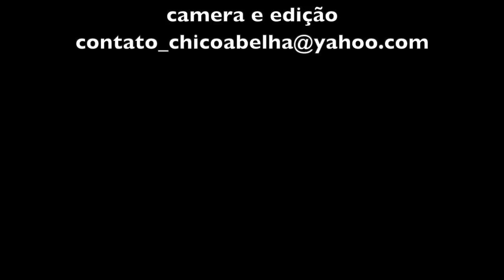MODAS RAIZ E O SABÃO DE CINZAS DA TIA OLÍVIA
Sempre que descubro alguém que faz sabão de cinzas eu vou atrás pra saber mais sobre o processo e talvez comprar pra ter no carro e fazer um presente pra quem aprecia e não sabe onde encontrar.
Na primeira parte do video pudemos conhecer as modas que a grande mídia não mostra e que talvez ficassem esquecidas pra sempre quando os violeiros como seu Lázaro e Zé Pulguinha não estiverem mais entre nós.
Agradeço ao Zé Pulguinha por ter me acompanhado neste visita e pacientemente esperado minha enxurrada de perguntas que foram os videos com seu Raimundo e seu Lázaro.